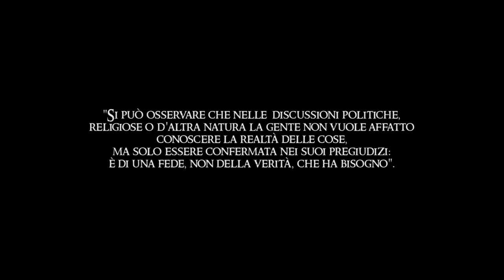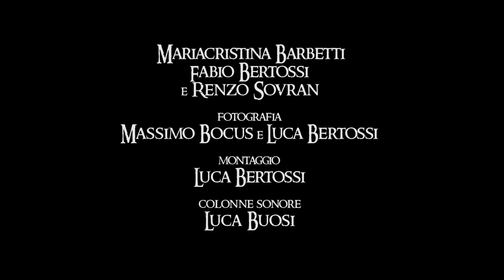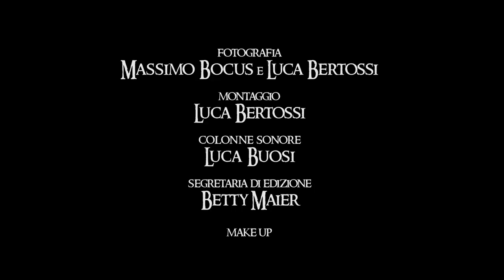Io Non Le Credo - Cortometraggio Horror [ITA - SUB ENG]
NEWS: "Io Non Le Credo" è entrato a far parte del lungometraggio antologico dal titolo "After Midnight", ecco a voi il trailer
Potete acquistare il film anche su Amazon ai seguenti link.
Edizione DVD
Edizione Limitata

IO NON LE CREDO - Un cortometraggio Deep Mind Film Factory con Zerozerobudget in collaborazione con Minotaurus Pictures, Una denuncia contro i pregiudizi che infestano la nostra società, così come è infestata la casa del protagonista (interpretato da Stefano Mussinano) che attende l'ispezione da parte dell'esorcista (interpretato da Sebastiano Zoletto). La casa è veramente infestata?

Scritto, diretto e montato da Luca Bertossi
Fotografia di Massimo Bocus
Colonne sonore di Luca Buosi
Segretaria di edizione Betty Maier
Audio di Fabio Bertossi e Betty Maier
Make up di Ugo Puglisi
Assistente di regia Monica Sebastianutti
Prodotto da Fabio Bertossi, Mariacristina Barbetti e Renzo Sovran.
Backstage di Betty Maier e Gian Pietro Nadalutti di Backfilm Productions.
Locandina Alex Romanello
Un ringraziamento a Nadia Avon Jessica Stocco Andrea Penzo Filmmaker Davide Cancian Christian Canderan Pietro Riccardo Cristofoli Jacopo Brian Gabai Andrea Santillo Elisa Greco Gambino John Frederick Vaccaro e James Wan
Buona Visione!

Concorsi e premi:
*Best Horror all’Oniros Film Awards ottobre 2018
*Finalista annuale 2018 all'Oniros Film Awards (tra i 6 corti italiani dell'anno)
*Best Horror e Best Editing al Lake View International Film Festival
*Best Student Horror al Medff (Mediterranean Film Festival)
*Best Editing Excellence Award ai Rome Web Awards
*Best Thriller Trailer Merit Award, Best Thriller Film Editing Merit Award, *Best Thriller Supporting Actress Merit Award ai Rome Web Awards, con nomination per Best Make Up (a cura di Ugo Puglisi) e Best Villain (Mariacristina Barbetti) e altre 3 nomination di merito
*Menzione Speciale allo Short Polis Film Festival
*Selezione ufficiale alla prima edizione dell’Effetto Cinema Film Festival
*Selezione Ufficiale al "Dark-Veins Film Festival"
*Selezione Ufficiale al "XpoNorth - Film festival" in Scozia
*Selezione Ufficiale al "Macabro Mexico City International Horror Film Festival"
*Semi-Finalista al "The Optical Theatre Horror Film Festival"
*Selezione ufficiale al FIPILI Horror Festival categoria Weird
*Best Horror Film e Best Editor al "Lake View International Film Festival"